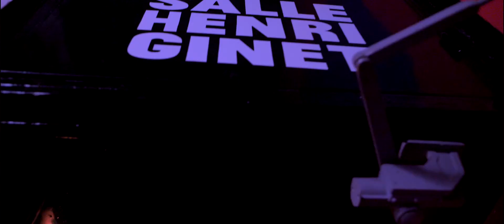CANICULE - Premiere in Paris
3/24/2018

by Margot Dès x MD VIDEO.